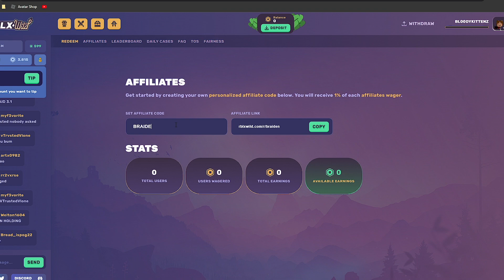slamming locker and his goons 🤡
0:00 Sponsored ad
0:46 Clips
2:20 pls sub